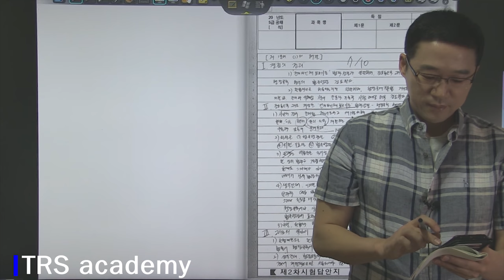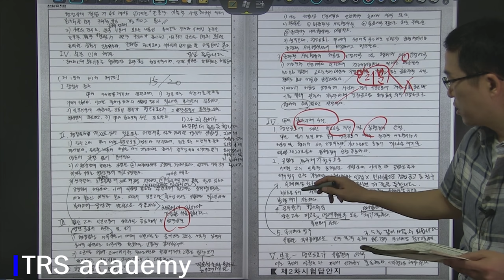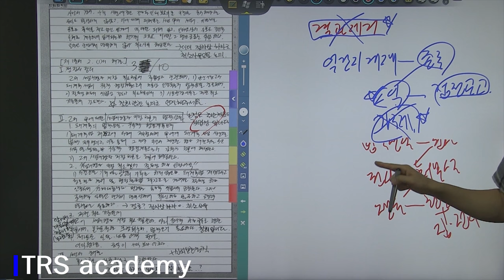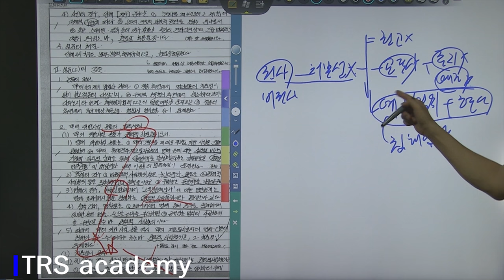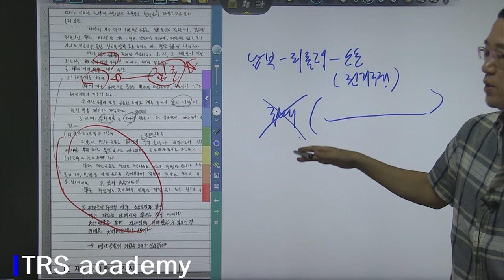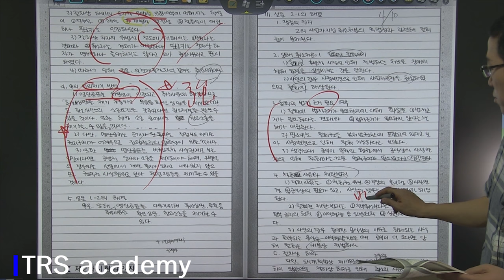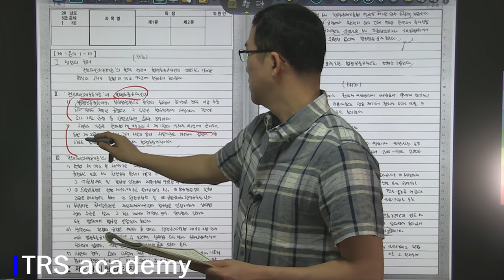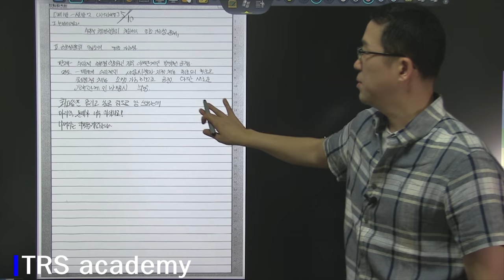[TRS academy] 박도원 행정법 3순환 15회